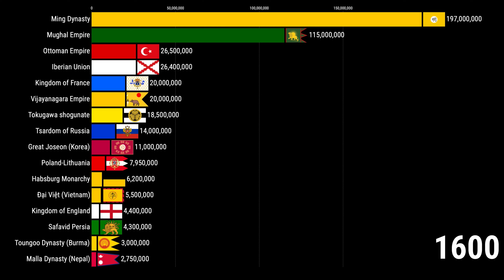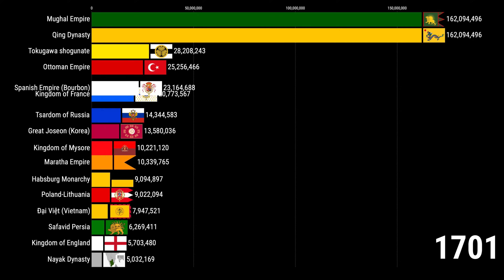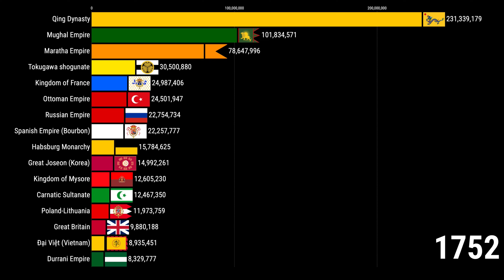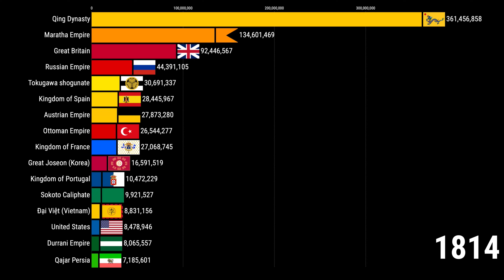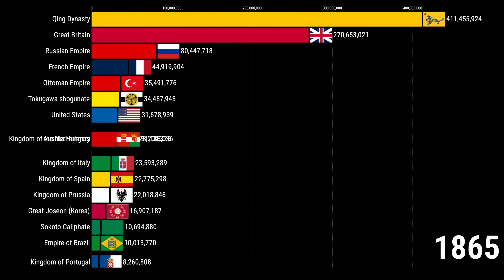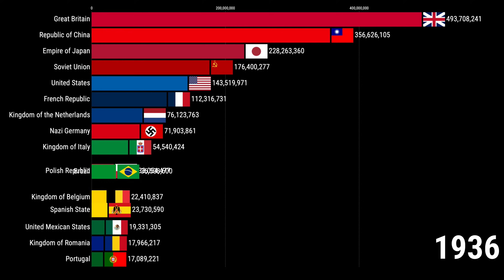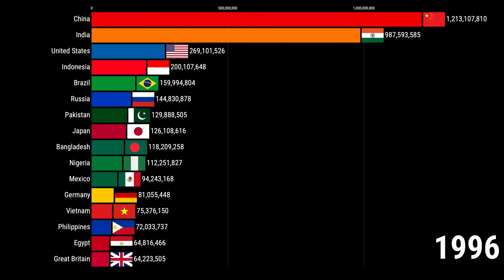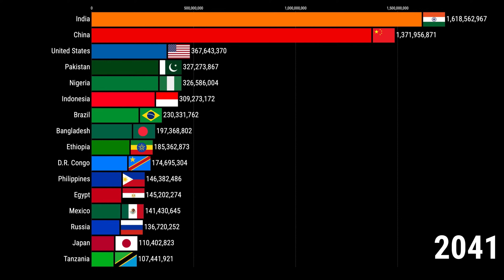World Population by Country 1600-2050 | History & Projection